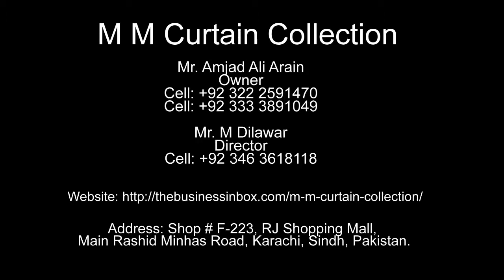M M Curtain Collection Video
M M Curtain Collection Form are the specialist of home interior and decorators who are continuously striving for giving you Customer oriented solutions that best suits you and the best infrastructure in your desired place. We are very much aware of the combinations, textures, styling and current Modern need.
We are the creator of the Special designing’s in your required Place where you can feel the Modern touch of 21st Century of the world. We provide architectural services that based on your need and requirement, and work for special projects too.
We are specialized in Sofa Cloth, Curtains, Mini Blind, Vertical Blind, Roman Blind, Wallpapers,
Design is not just what it looks like design is how it works